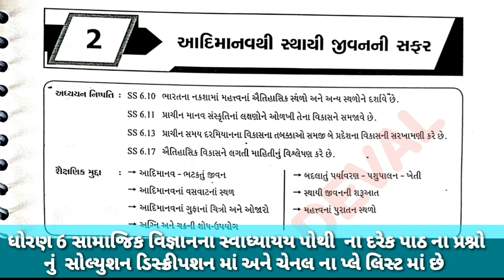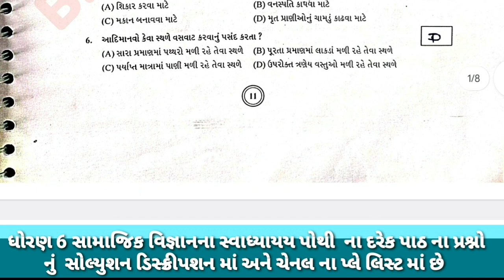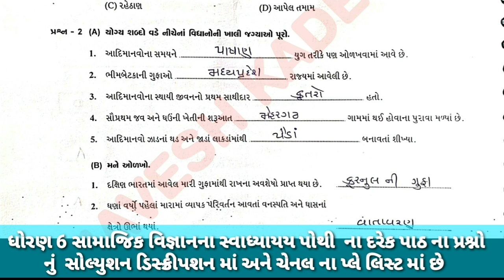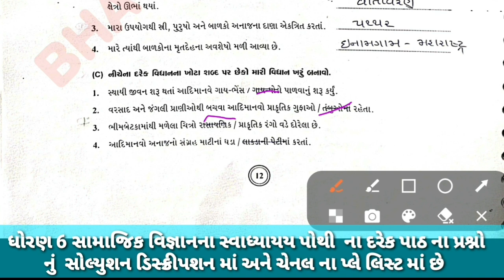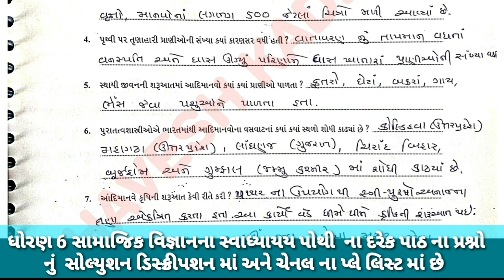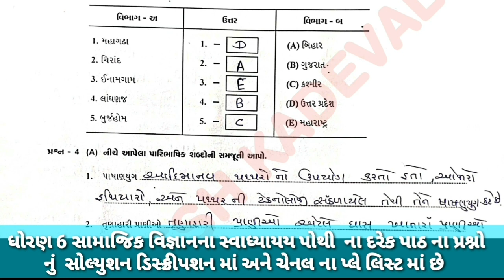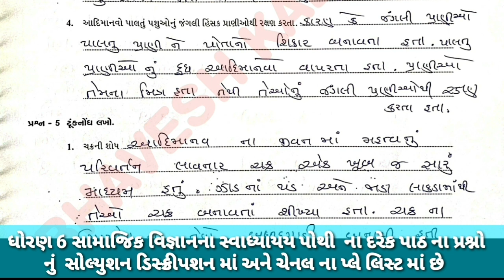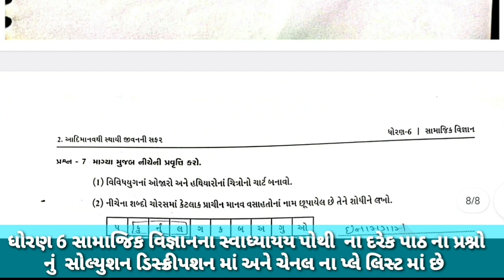STD 6 SAMAJIK VIGYAN SWADHYAY POTHI CHAPTER 2 || Dhoran 6 samajik vigyan path 2 swadhyay pothi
STD 6 samajik vigyan swadhyay pothi ch 2 //std 6 ss (social science ) swadhyay pothi solution

Std -6 swadhyay pothi  ch 2samajik vigyan,

Std 6 ch 2 samaik vigyan swadhyay pothi solution,

Std 6 samajik vigyan swadhyay pothi path 2,

Samajik vigyan swadhyaya pothi ch 2 std 6,

સામાજિક વિજ્ઞાન સ્વાધ્યાય પોથી ધોરણ 6 પાઠ 2,

Social science swadhyay pothi std 6 chapter 2,

Std 6 gala swadhyay pothi chapter 2,

Std 6 svadhyay pothi ch 2 samajik vigyan,

Ss svadhyay pothi std 6 ch 2,

Social science swadhyay pothi std 6 unit 2

Std 6 swadhyay pothi path 2 samajik vigyan ,

Std 6 path 2 samajik vigyan swadhyay pothi solution,

Std 6 samajik vigyan swadhyay pothi ekam 2,

Dhoran 6 samajik vigyan swadhyay pothi path2,

Chapter 2 samajik vigyan std 6 swadhyay pothi

Path 2 samajik vigyan std 6,

Ekam 2 samajik vigyan swadhyay pothi std 6,

Bhavesh kadeval,

Std 6 samajikvigyan,

navi avel sarkari shala ni swadhyay pothi.

sarkari school swadhyay pothi,